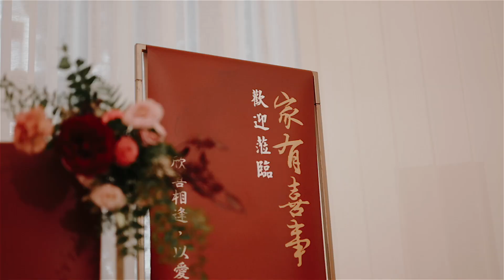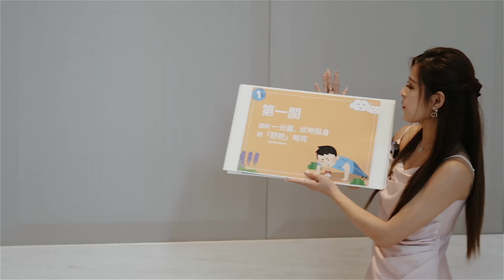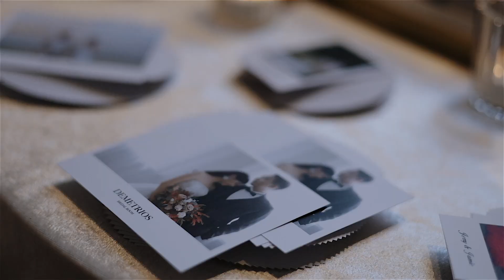[ 婚禮紀錄 / Wedding Story ]:: Jerry & Jamie 萬豪酒店